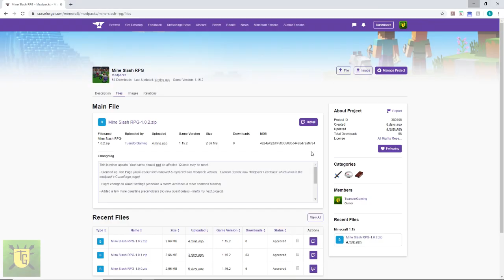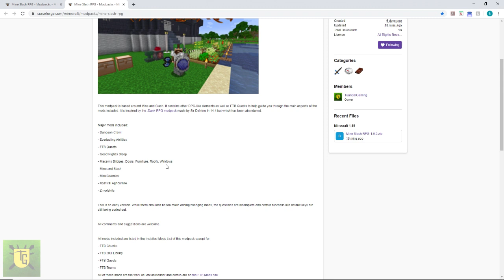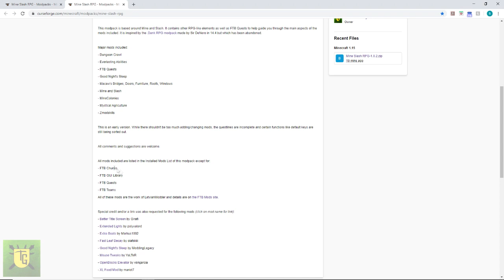Mine Slash RPG Ep1: Intro to Modpack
A 1.15.2 modpack (ver 1.0.2) with FTBquests, Mine and Slash, Minecolonies & more!
Episode 1: Introduction to the themes and plans for the modpack.